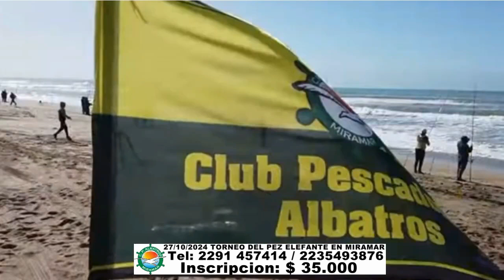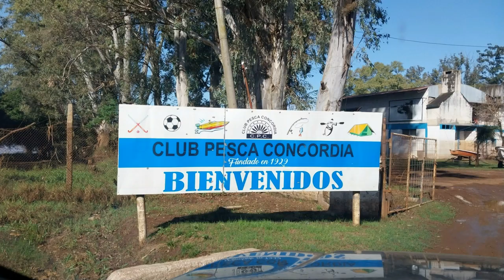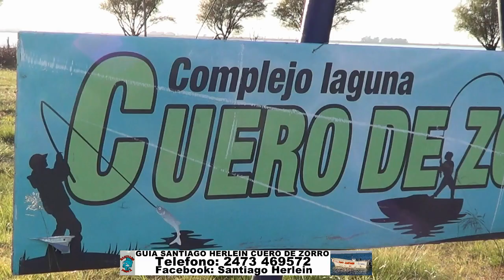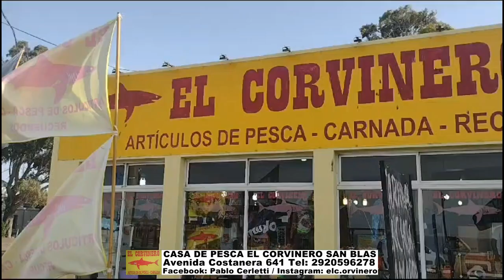DELPESCADORTV568. DORADOS Y TARARIRAS EN PUERTO GABOTO. PEJERREYES EN EL RIO DE LA PLATA